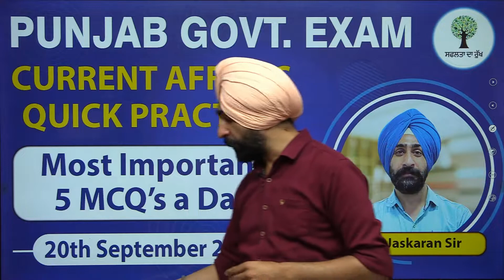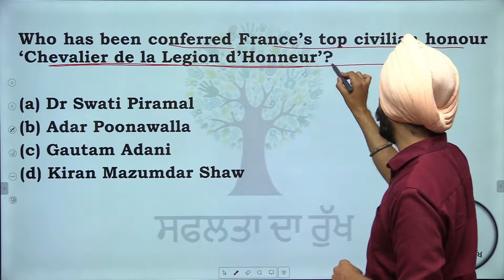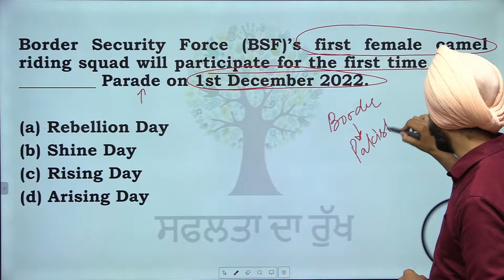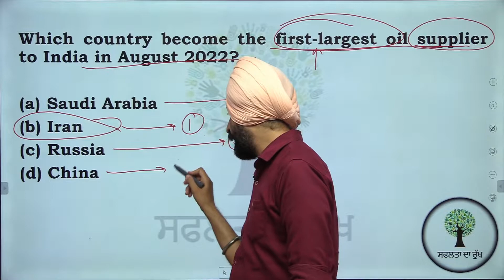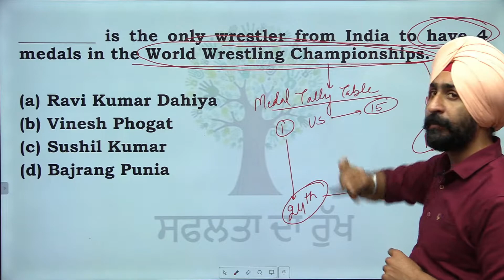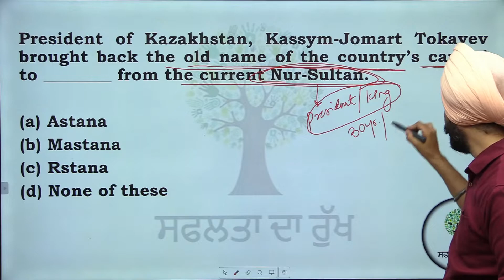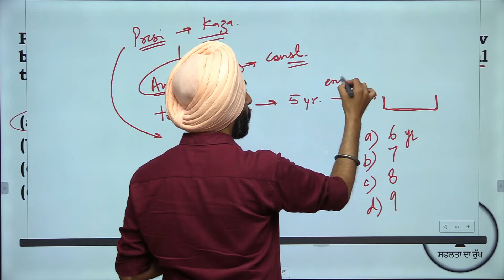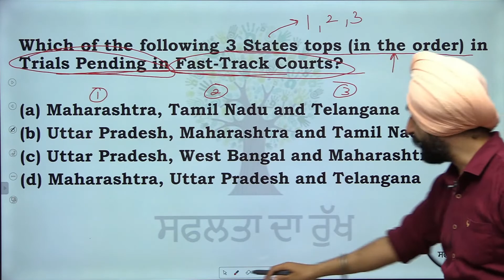Punjab Govt Exam | Most Important 5 MCQ's of Current Affairs (4) | 20 September 2022 | Jaskaran Sir